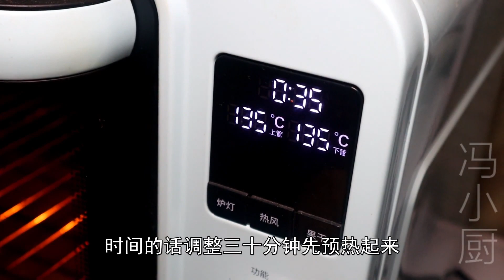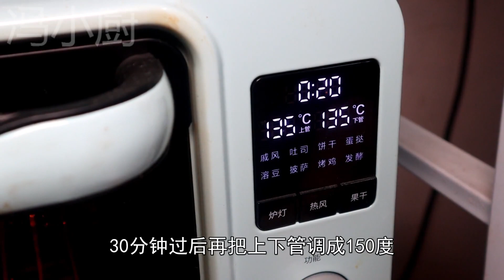做【紅茶蛋糕】當早餐，茶香四溢又鬆軟，三姐弟搭配牛奶食慾好！